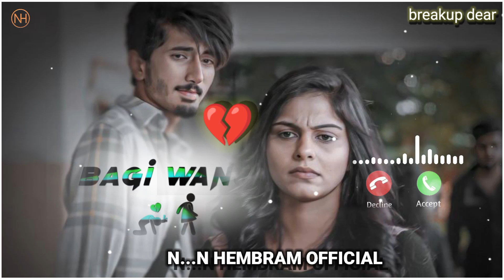Tengu len me a gate katha anjom tinj me/New santali sad💔🌼broken heart touching whatsapp status video